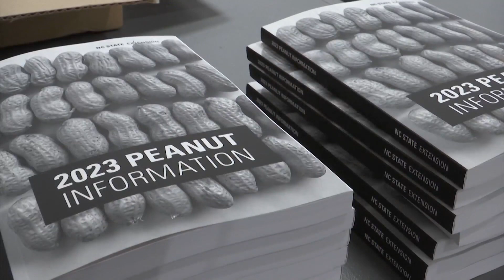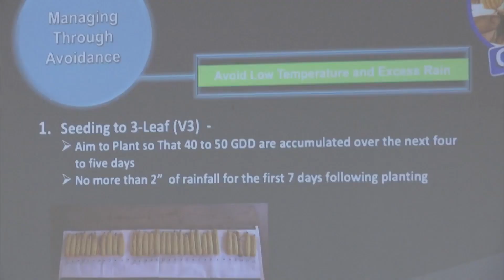Agriculture officials help prepare local farmers for spring planting season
North Carolina agriculture officials on Tuesday provided knowledge to local farmers on how to have a good crop season ahead of spring planting.